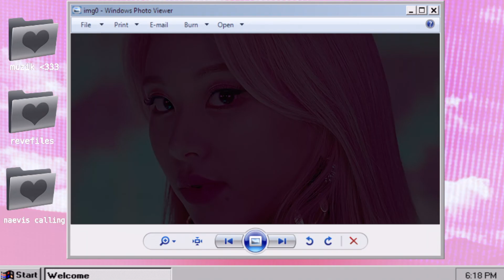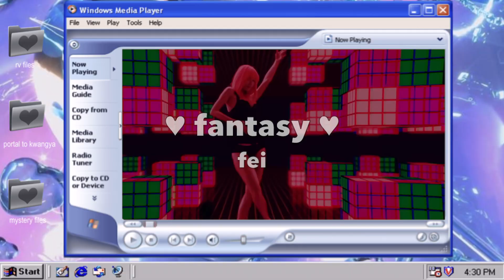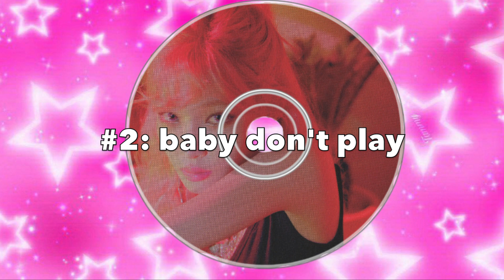Giving Chungha a comeback + full album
☆FAQ☆
~ Age: 20

~ Pronouns: She/her

~ Country I'm from: USA

~race: black

~ Ult biases: Suga (BTS) & Jihyo (TWICE)